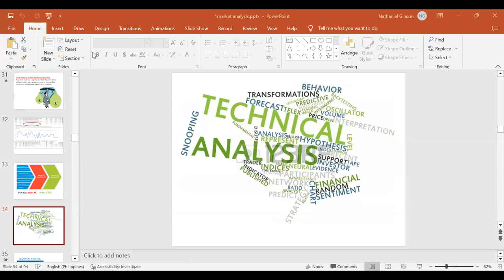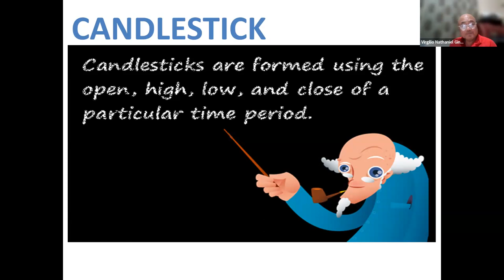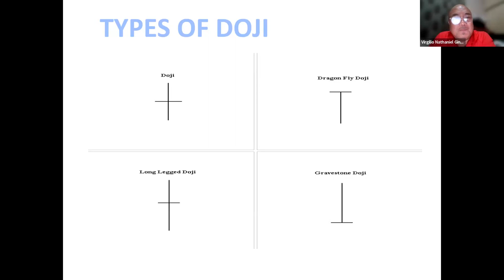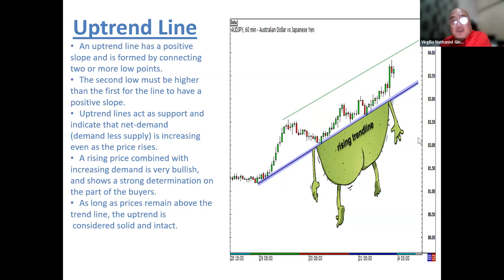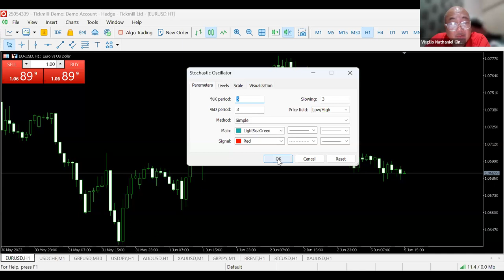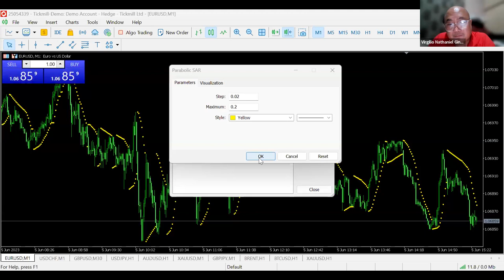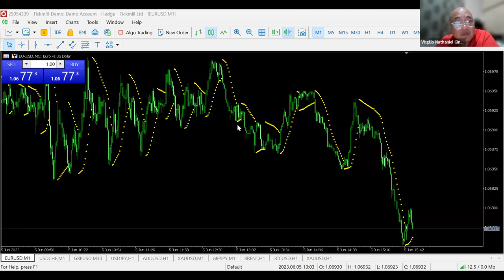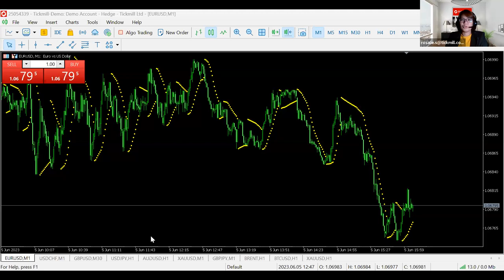Technical Analysis 1 (05/06/23)